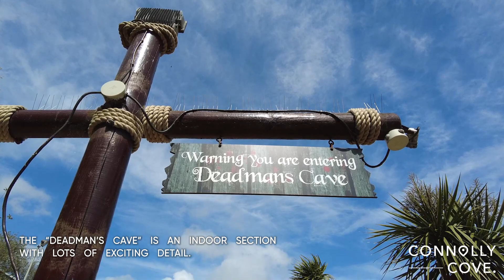Shanklin Adventure Golf | Isle of Wight | England | Things To Do In Isle of Wight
Experience the thrill of adventure in the heart of Shanklin, Isle of Wight, at Shanklin Adventure Golf, a family-friendly attraction that combines fun, leisure, and a healthy dose of competition. Ideal for travellers of all ages, this captivating spot offers a delightful blend of entertainment and relaxation in a picturesque coastal setting.

Located amidst Shanklin's abundant greenery and only a stone's throw away from the beach, Shanklin Adventure Golf is a must-visit for any Isle of Wight itinerary. The adventure golf course, meticulously designed and maintained, invites you to navigate through its myriad twists and turns, undulating terrains, and charmingly themed obstacles. Each hole offers its own unique challenge, making every round exciting and unpredictable.

In between holes, take time to enjoy the beautiful surrounding gardens. The manicured landscapes, replete with vibrant blooms and soothing water features, offer a tranquil backdrop for your golfing adventure. The pleasant Isle of Wight weather only adds to the charm, making your experience at Shanklin Adventure Golf all the more enjoyable.

Shanklin Adventure Golf isn't just about the game; it's about creating lasting memories with your loved ones. Whether it's a friendly competition among family members or an enjoyable outing with friends, there's something innately fun and bonding about tackling a mini-golf course together.

Shanklin Adventure Golf is easily accessible and is a short walk from the Shanklin railway station and the local bus routes. There's also ample parking for those driving in.

Visit Shanklin Adventure Golf for a day filled with fun, adventure, and lots of memorable moments. It's not just about playing mini-golf; it's about soaking in the idyllic Shanklin atmosphere, enjoying quality time with loved ones, and making the most of your Isle of Wight trip.